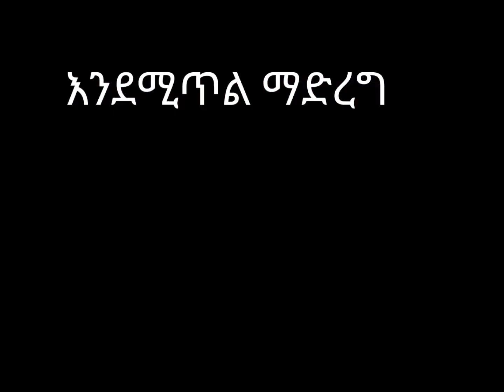ከትኩሳት ጋር የሚመጣው እንደሚጥል ማድረግ መንስኤዎችና መፍትሄው ምንድን ነው?